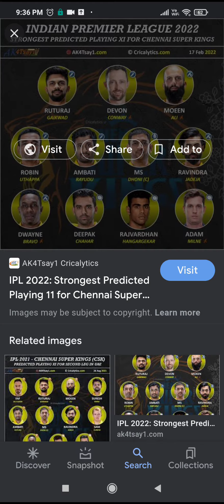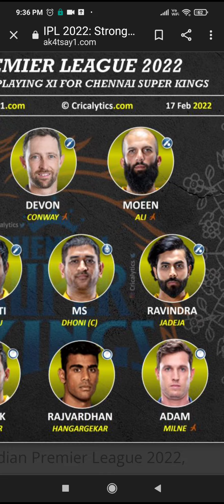team member of MI and CSK who will play this season of 2022 ipl match